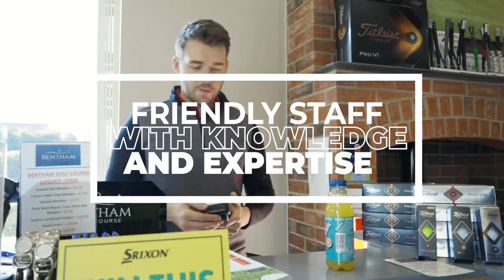Bentham Golf Course Promotional Video